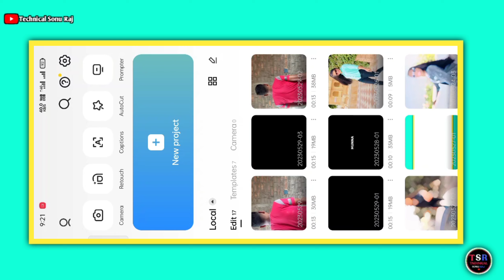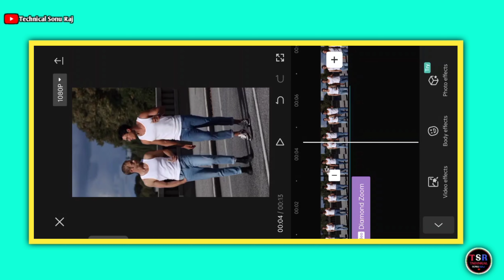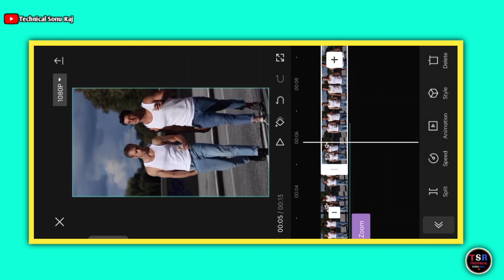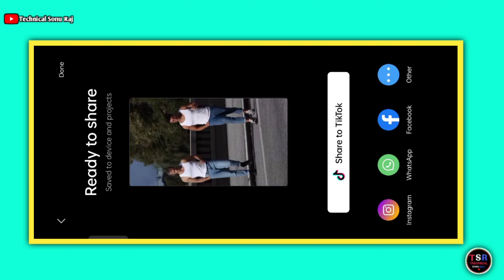Tainu leke bhjjnn nu jee karda reels editing | Jee karda song reels editing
About This Viedo👇

Hey guys! In this video I will so that Tainu leke bhjjnn nu jee karda reels editing | Jee karda song reels editing | instagram reels editing

Your qurries ✅

instagram reels template
new trending reels editing
new trending instagaram reels video editing
instagram trending reels video kaise banaye

Hashtags...

1️⃣   capcut

2️⃣   vpn